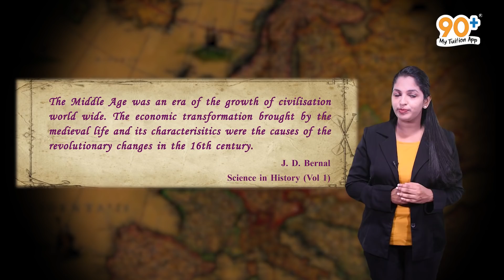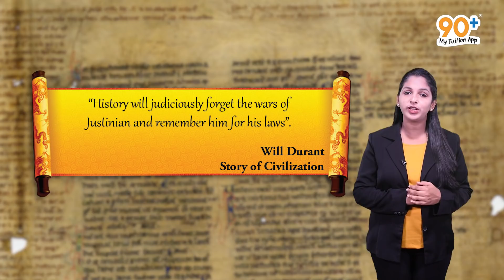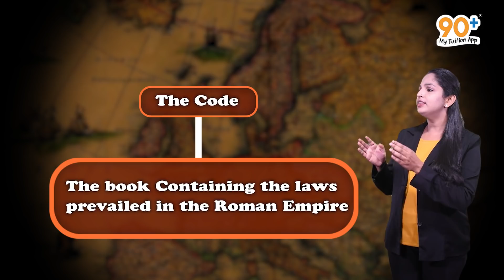Kerala Syllabus | Medieval World: Centres Of Power|9th History|Chapter1|DemoClass |90+MyTuitionApp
The content and animations used in the above video is strictly based on the Kerala State Syllabus 9th standard History textbook. There may be different explanations on the particular topic in higher grades. But this video is purely concentrating on the 9th standard History syllabus.